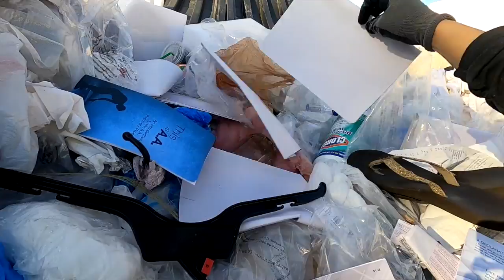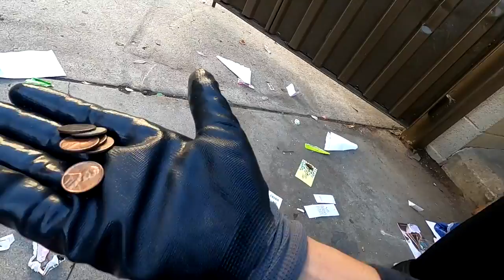DUMPSTER DIVING- SOMEONE THREW AWAY PERSONAL ITEMS!